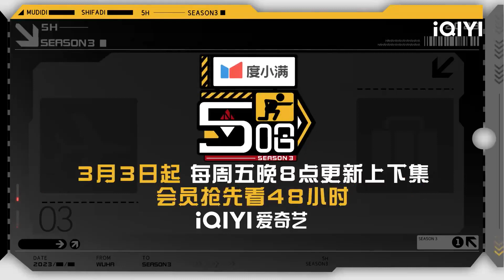抢先看：邓超陈赫初次体验坐大卡车 惊讶现在大卡车的舒适程度 | 五哈3 EP6 HAHAHAHAHA S3 | iQIYI精选